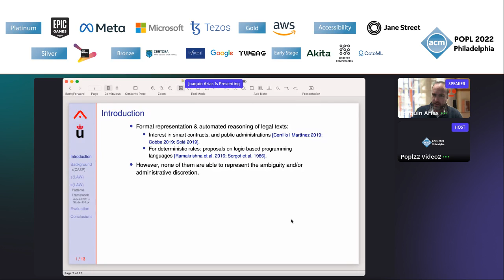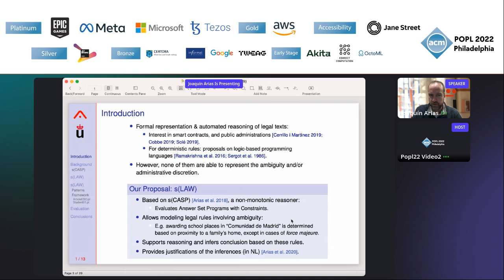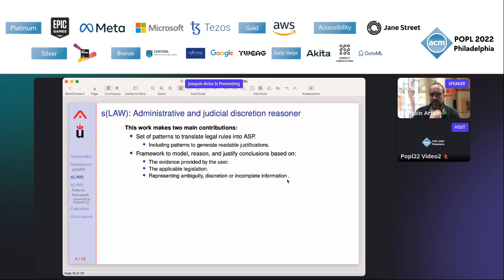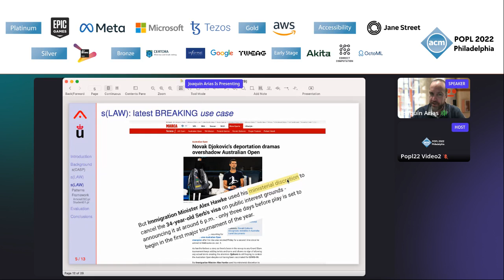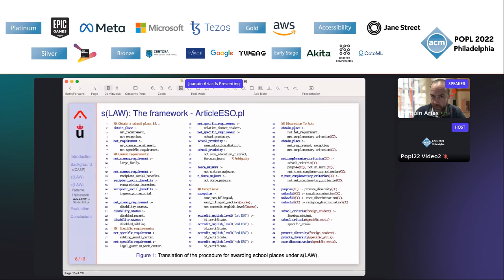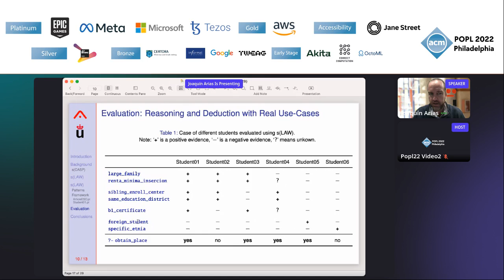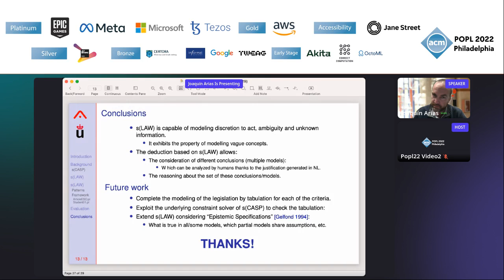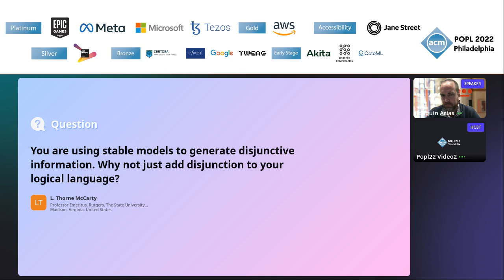[ProLALA'22] Modeling Administrative Discretion Using Goal-Directed Answer Set Programming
Title:[ProLALA'22] Modeling Administrative Discretion Using Goal-Directed Answer Set Programming

Authors:Joaqui?n Arias, Mar Moreno-Rebato, Jose? Antonio Rodri?guez-Garci?a, Sascha Ossowski

Description:The formal representation of a legal text to automatize reasoning about them is well known in literature, and is recently gaining much attention thanks to the interest in the so-called smart contracts, and to autonomous decisions by public administrations [8,4,11]. For deterministic rules there are several proposals, often based on logic-based programming languages [9,10]. However, none of the existing proposals are able to represent the ambiguity and/or administrative discretion present in contracts and/or applicable legislation, e.g., force majeure. This paper is an extended abstract of [3], where we present a framework, called s(LAW), that allows for modeling legal rules involving ambiguity, and supports reasoning and inferring conclusions based on them. Additionally, thanks to the goal-directed execution of s(CASP) [2], the underlying system used to implement our proposal, s(LAW) provides justification [1] of the resulting conclusions (in natural language). To evaluate the expressiveness of our proposal we have translated (using a set of patterns) the procedure for awarding school places for the ?Educacio?n Secundaria Obligatoria? (ESO) of centers supported with public funds in the Comunidad de Madrid.